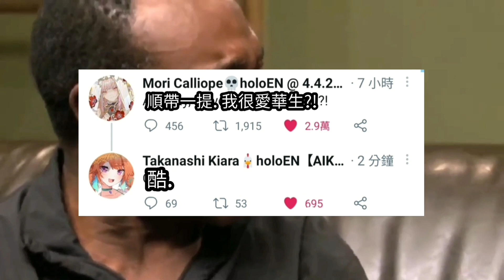[Hololive EN廢片/迷因] 今天也是Takamori股民心情上下跳動的日子呢~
嗯……

clips that I use:

The less I know the better & Sexy back (Meme edit)

Graw Gura dance green screen 10 second

Aki Rosenthal Hip Sway Dance Green Screen

Yozora Mel Hip Sway Dance Green Screen

Inugami Korone Hip Sway Dance Green Screen